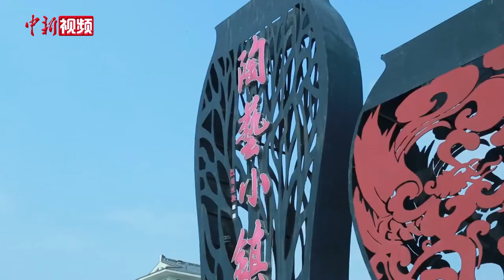制陶人殷俊廷：让传统黑陶焕发新彩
陶是中国最早的造型艺术之一，中国也是陶器起源最早的国家之一，河北省邯郸市馆陶县有着悠久的制陶历史。“馆陶黑陶制作技艺”于2006年列入河北省省级非物质文化遗产首批名录。馆陶黑陶制作技艺传承人、中国工艺美术大师殷俊廷，把4000多年的黑陶文化和7000多年的漆文化结合，填补了黑陶无彩的空白。